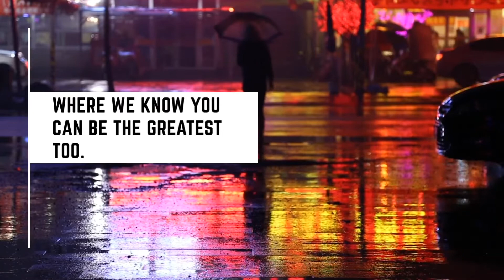Righteous Persona Sweatshirt